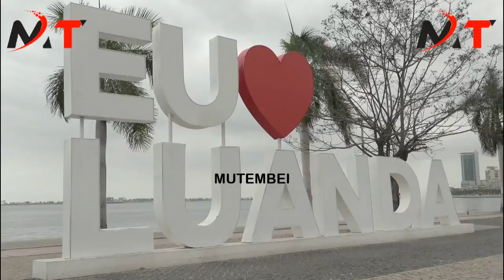SEE WHAT HAPPENED TO ACTING DP MUDAVADI AFTER ARRIVING AT LUANDA ANGOLA TO REPRESENT PRESIDENT RUTO